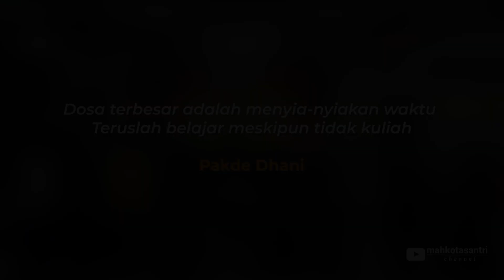SILATURAHMI AHMAD DHANI DI PONDOK PESANTREN WISATA AN-NUR 2